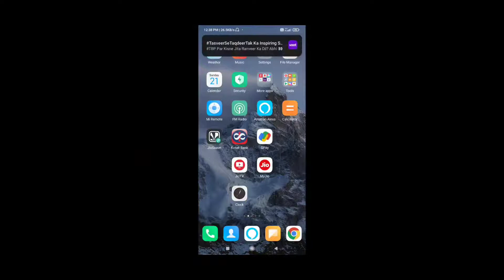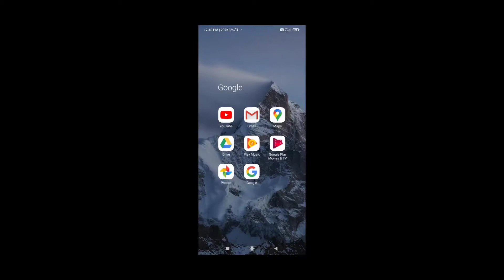Pubg New State Sound Problem Right Left Sound Problem Solve 101% | How To Solve Pubg New State Sound